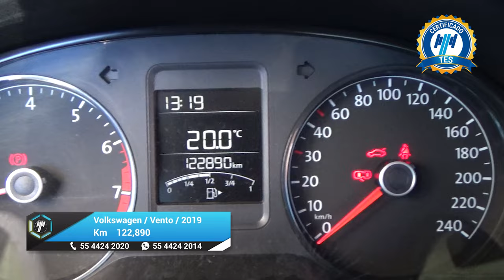Volkswagen / Vento / 2019 - 24401